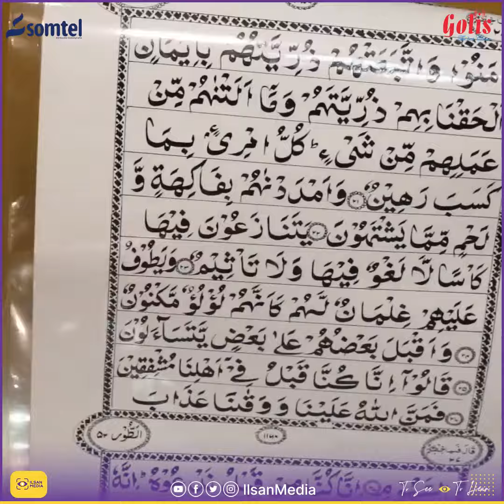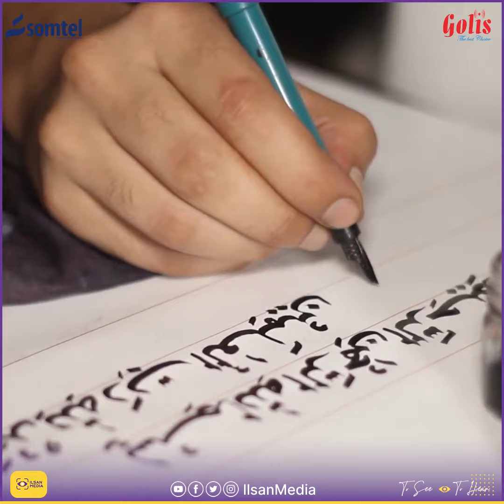Qur'aankii ugu dheeraa oo warqad lagu qoray -